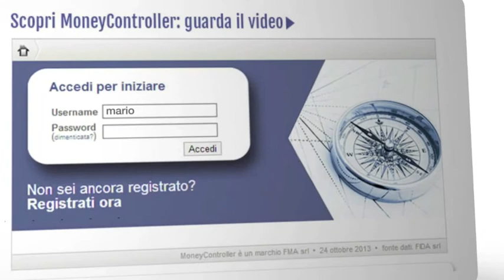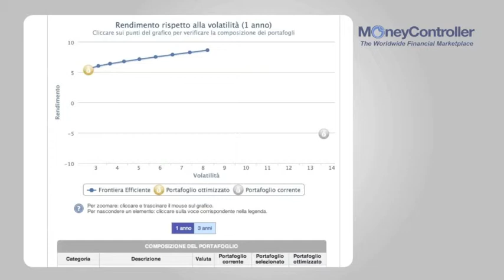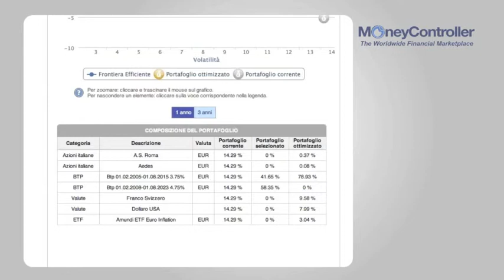Moneycontroller calcola il rischio e il rendimento del tuo portafoglio